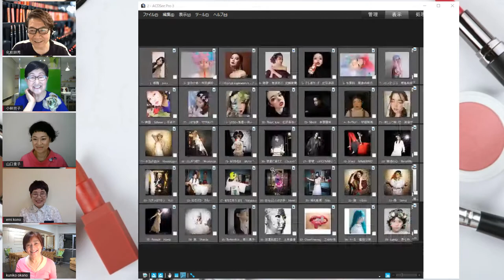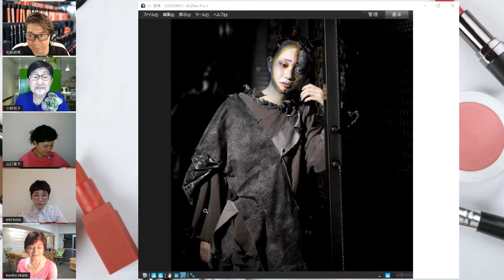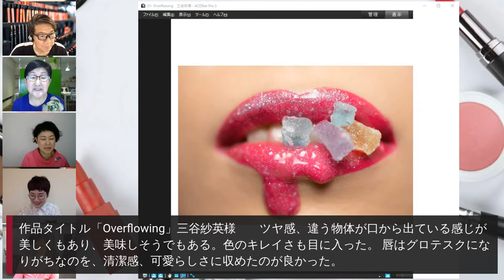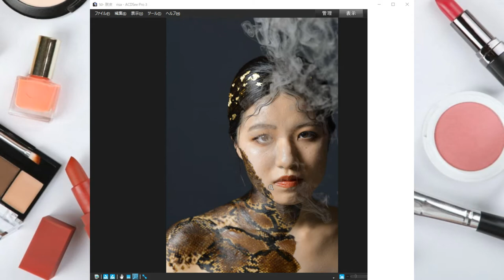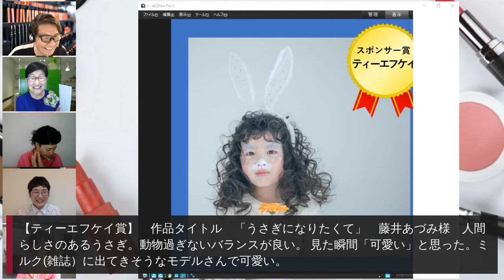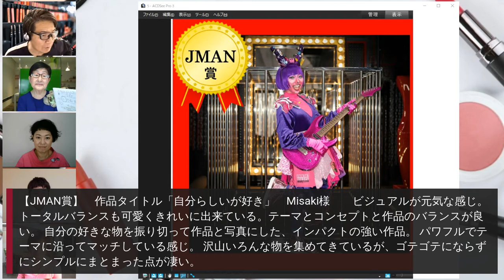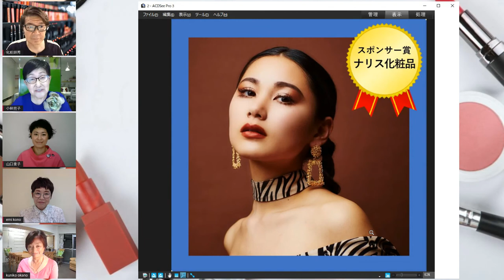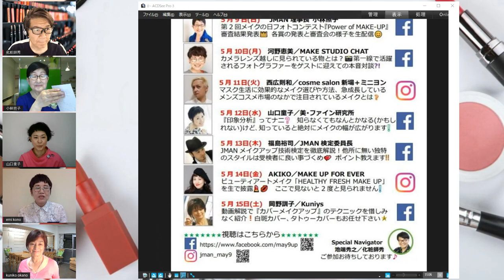メイクの日 JMANフォトコンテスト審査結果発表！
2021/5/9日
JMANメイクアップ研究会にて、行われたライブ配信の模様をまとめた動画です。
5月9日メイクの日をかわきりに、JMAN　WEEKの初日
第二回フォトコンテスト（パワーオフメイクアップ）応募55作品から21作品ノミネート
一般審査員賞からスポンサー賞、JMAN賞の結果発表を全国のJMAN理事と共に行いました。
ぜひご覧下さい。JMANとは、

【以下は、1週間のライブ放送履歴です。】

5月  9日（日）JMAN理事長小林照子＆各理事　フォトコンテスト結果発表・総評

※各回ナビゲーター　JMAN理事　池端秀之（化粧師秀）